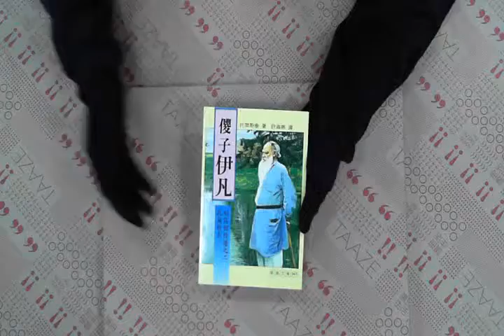TAAZE｜傻子伊凡 二手書書況 9575455959